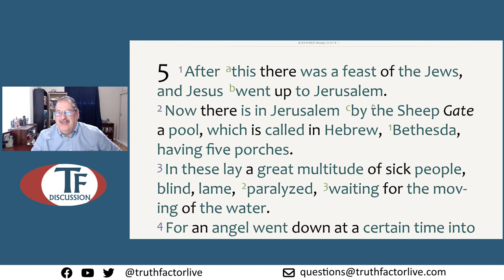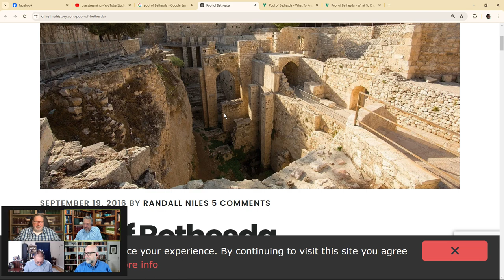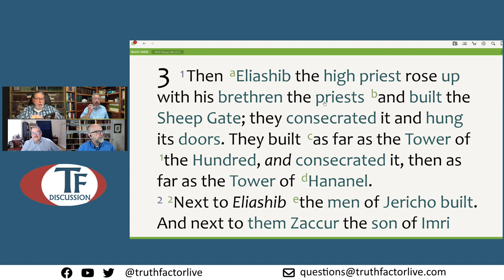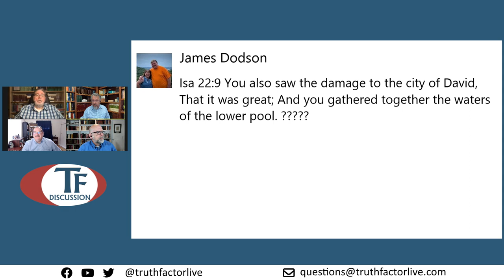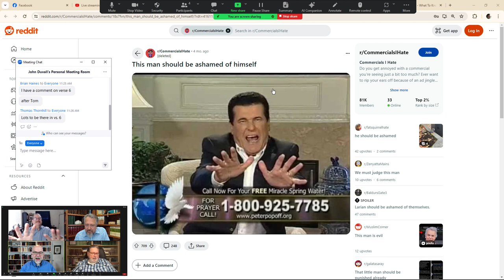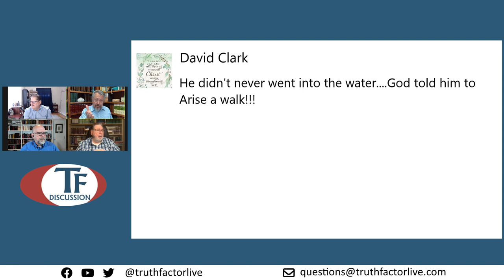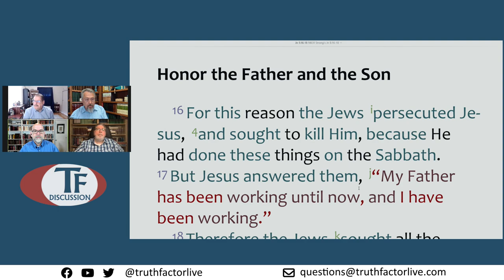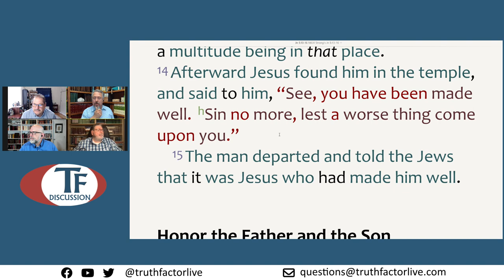TF Discussion - Episode 356 - Study through John - Part 13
In this study, we looked at John, chapter 5, verses 1-15.  This study took place on April 25, 2024.